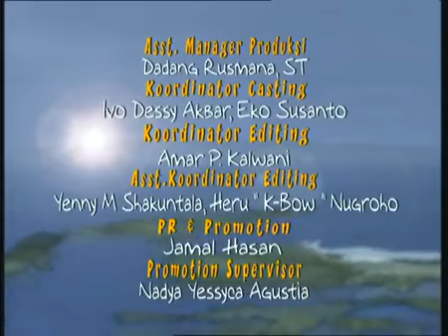Legenda - Simanis Jembatan Ancol